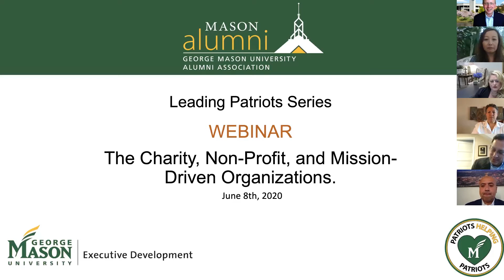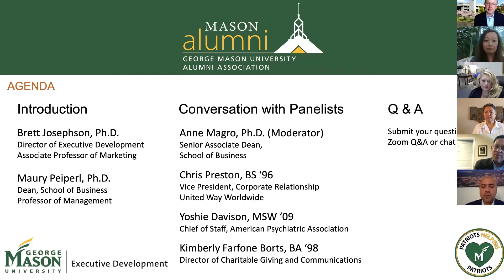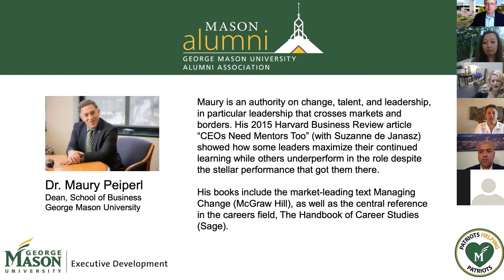Leading Patriots: Charities, NGOs, and Mission-Focused Organizations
The business model for the typical NGO and Non-profit organization has come under significant threat in the face of the COVID-19 recession. Billions of dollars of financial equity were taken out of the stock market and nearly 40 million Americans are now unemployed. NGOs are more important than ever to provide social and financial assistance to Americans dealing with the pandemic and yet significant drops in donations by consumers are threatening these organizations' ability to perform their mission. Hear from Mason alumni and friends discuss the challenges for their organizations and their paths toward recovery.